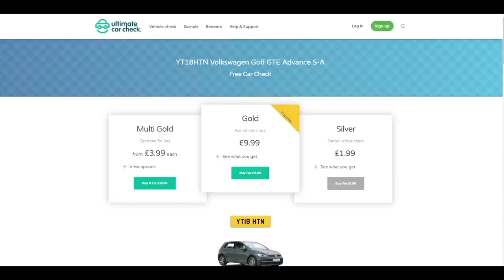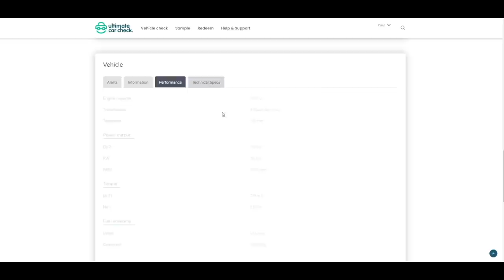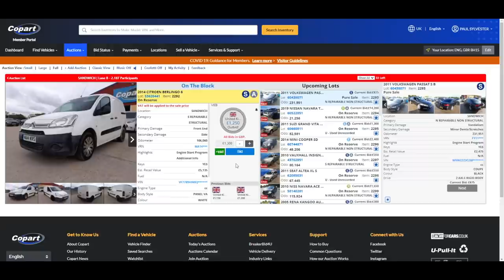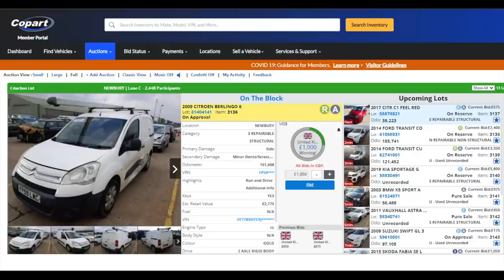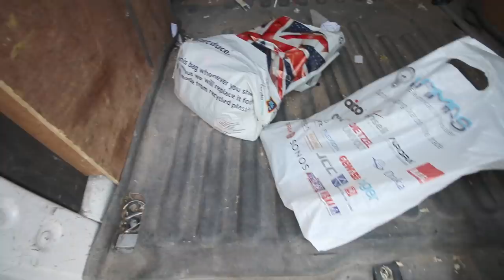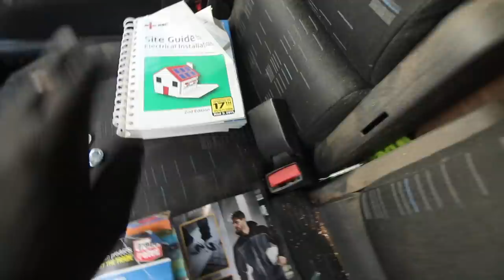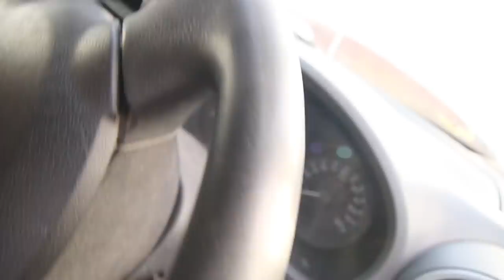Our new project with a challenge